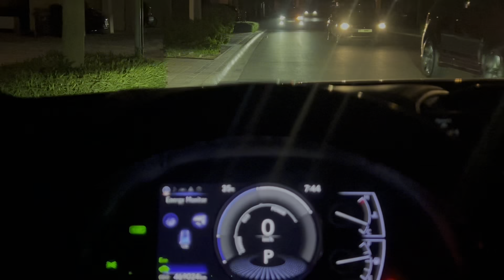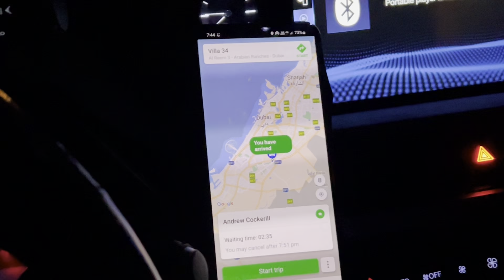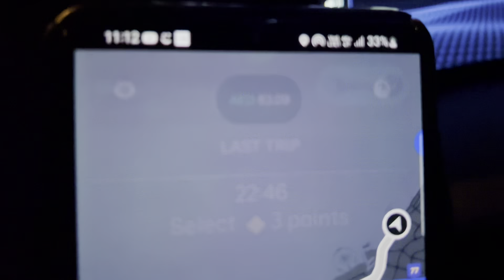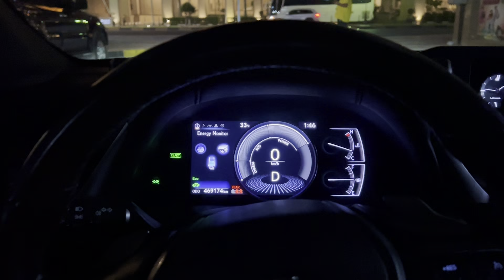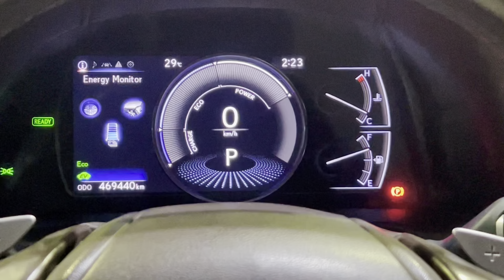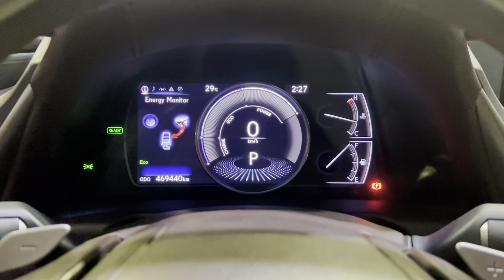Off Season Start Ho Gya || Uber Driver in Dubai || Daily Earning Video || Azeem Ashraf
Uber driver daily earning video
Careem driver daily earning video
Limousine driver daily earning video
Daily earning video
Uber driver in Dubai
Limousine driver in Dubai
Driver in Dubai
How much earn money Uber driver in Dubai
How much earn money limousine driver in Dubai
How much earn money Careem driver in Dubai
Careem driver in Dubai
Limousine in Dubai
Uber in Dubai
Careem in Dubai
Earning video uber
Daily earning video in uber
How much earn in uber
How much earn in limousine
How much earn in careem
Uber driver salary in Dubai
Limousine driver salary in Dubai
Careem driver salary in dubai
Daily earning vlog
Routine video
Azeem Ashraf